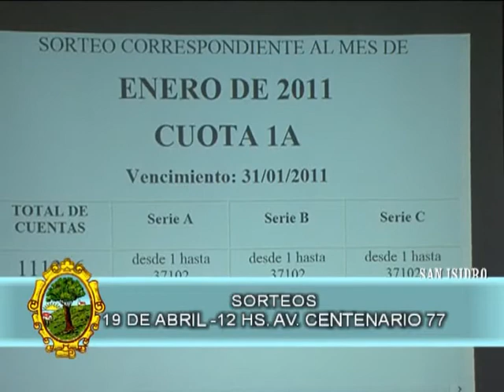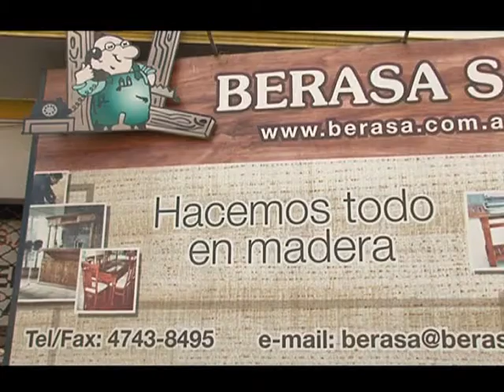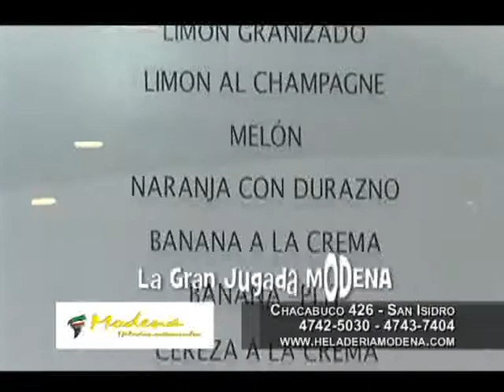SAN ISIDRO NOTICIAS